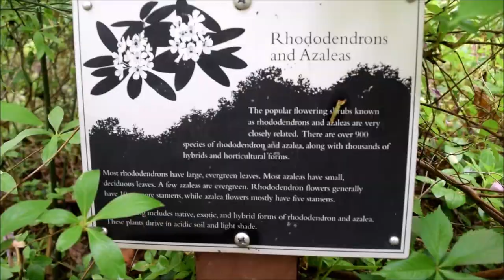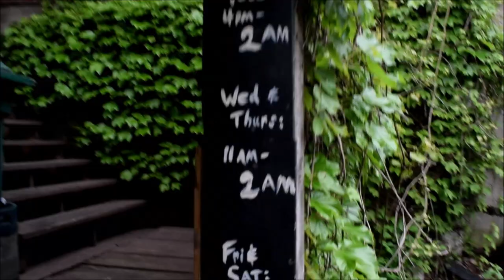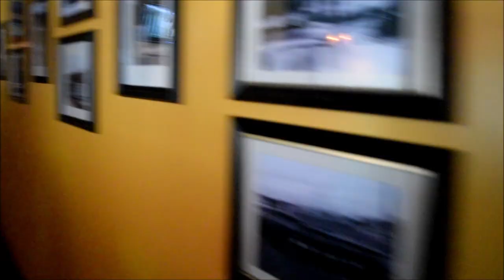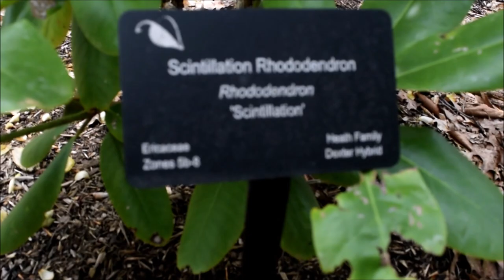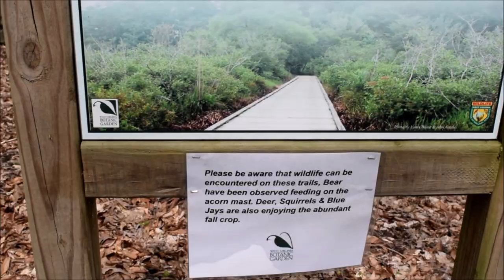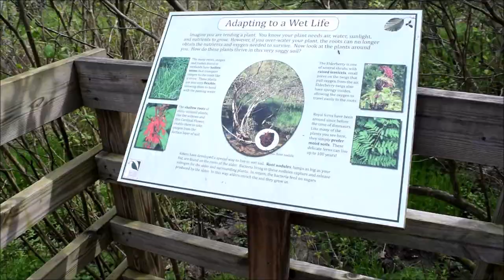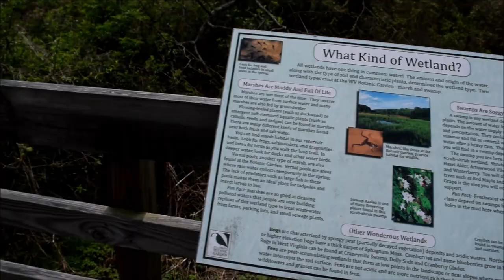West Virginia Nature Photo Shoot with Yenra and Arianna - Arboretum and Botanical Garden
This is from May 2017 before I moved to Japan. Me and Arianna did a photo shoot with Ken from Yenra Photography and explored the WVU Arboretum and the West Virginia Botanical Garden.